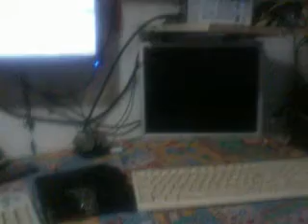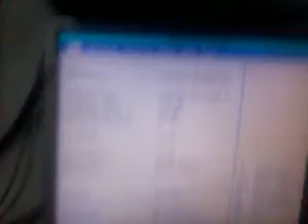Syncmaster Repaired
swapped PCB of PSU